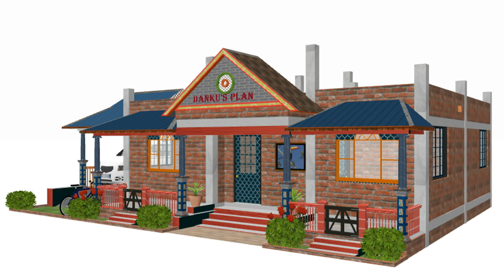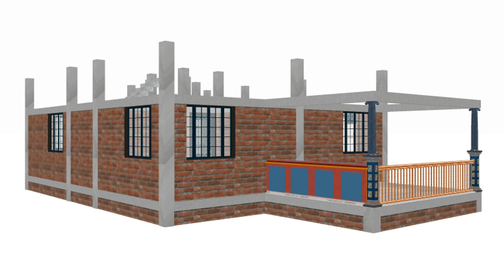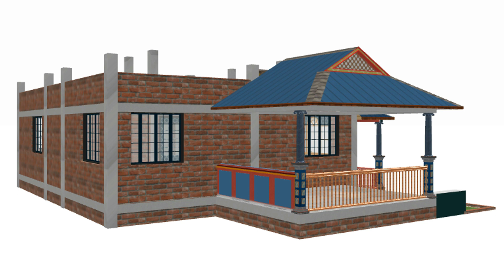Best 3 Bedroom House Plan In India ll 3 बेडरूम वाला घर का नक्शा ll New Model Low Budget House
About Video:-

This video is about a small single stored village house plan with 3 bedroom in 35x29 sq ft area with 3d view and simply step by step constructional house plan. It is a small  house plan in low budget with in only 8-10 lakh's (according to locality & without colour).

This plan is very special for me.

simple modern house design 3 bedroom
2 floor house design under 10 lakhs village
beautiful assam type house design
simple house design in village assam
best assam type house design
small assam type house design
home design simple village 3d
small beautiful house in village
new model low budget house
home design simple village double floor
single floor house design
2 floor house design
Simple house plans 3 bedroom
3 bedroom house plans with photos
beautiful village house in india
Modern village house design
Simple village house front design
simple village house design in india
low cost simple village house design picture
3 bedroom house
small house plan 3d
house with 2 bedroom
house plan 3d
Assam type house photos
House plan with dimensions
Small house plan with garden
simple house plan with garden
खूबसूरत गांव के घर का डिजाइन
छोटे घर का नक्शा
छोटे घर का नक्शा फोटो
सुंदर घर का नक्शा
3डी घर का नक्शा